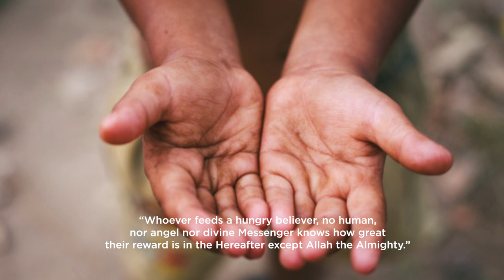QURBANI 2019 / 1440 - HOLY CITY OF KARBALA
The rate for Qurbani is as follows:
Lamb : $250 (you may split and share cost between 4 people and pay $65 each)

Payment Reference:
IHDRF QURBANI

IBAN Number: GB 92 BUKB 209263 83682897
Swift code: BUKB GB 22
Sort code: 20 92 63

Account number:
83682897

UK based & registered Charity NO.1178455.